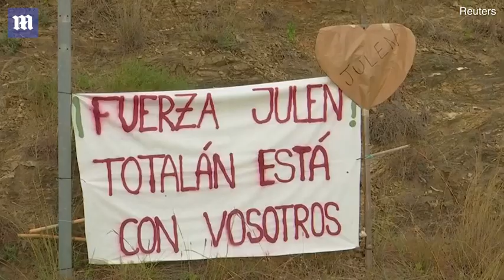Workers start drilling to reach Spanish toddler trapped in well